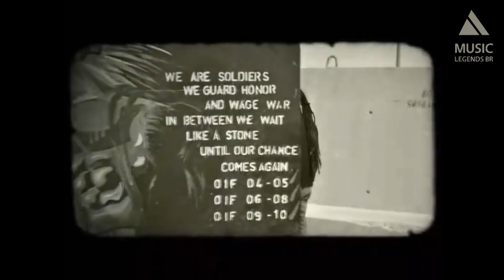Five Finger Death Punch - Bad Company (Legendado)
A company
Always on the run
A destiny
Its the rising sun
I was born
A shotgun in my hands
Behind the gun
I'll make my final stand

Bad company
I can't deny
Bad, bad company till the day I die

Rebel souls
Deserters we've been called
Chose a gun
And threw away the sun
Now these towns they all know our names
The death punch sound is our claim to fame

Bad company
I can't deny

And a tooth for a tooth
Blood for blood
We've all gotta die

Bad company
I won't deny

Bad company
I won't deny